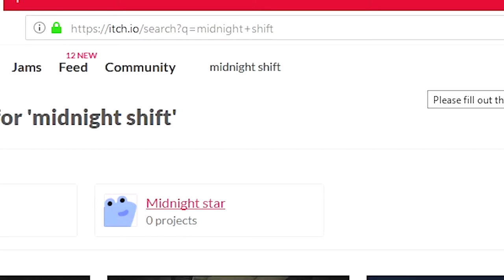The Return of DEATH MANNEQUINS?! | Urbex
Is this an urban explorer's worst fear?

Wanna send me stuff? Send it here:
United States